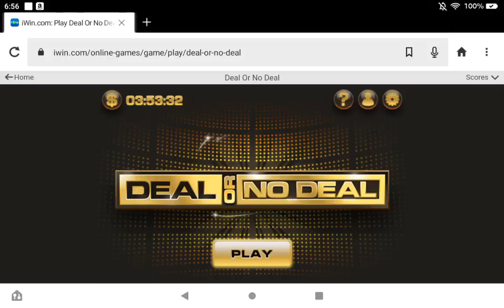Playing Deal Or No Deal